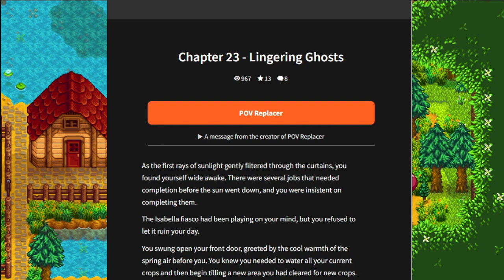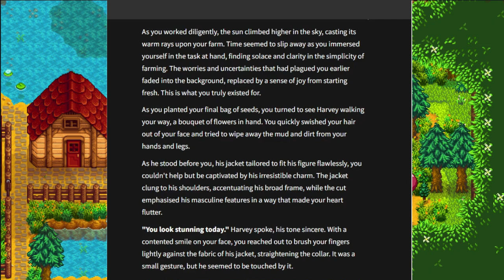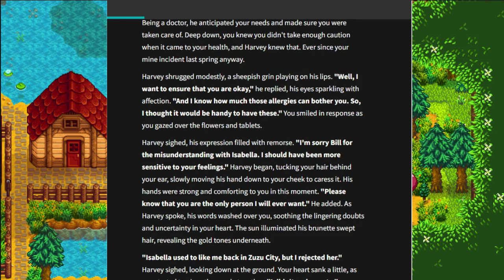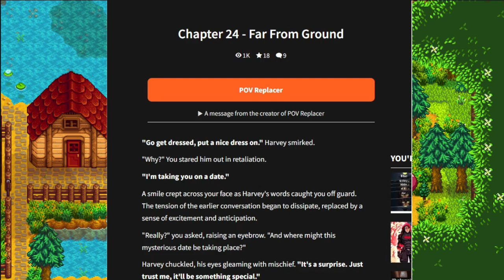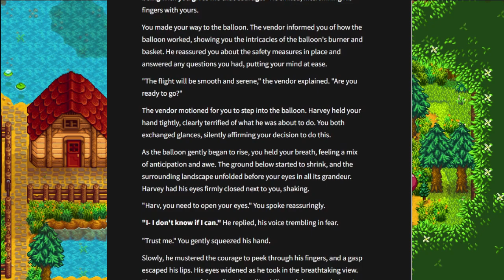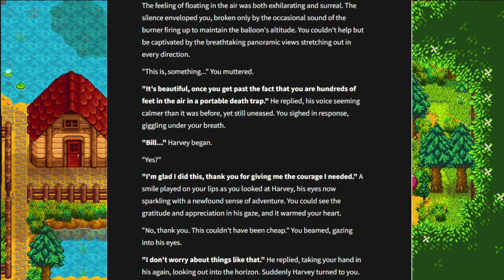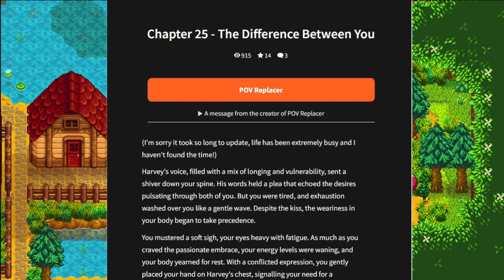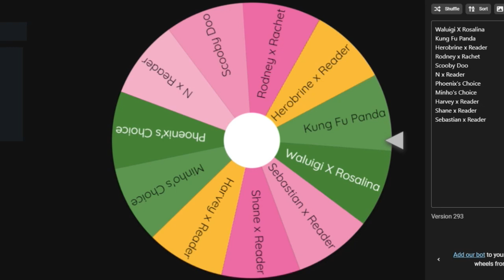Our First Real Date??? | The Wattpad Book Club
Today, Minho and I will be continuing our reading of Love is the best Medicine aka our One Piece. Oh my God we get to go on a date with the Dr Harvey. Such a cutie all the way up in the clouds.